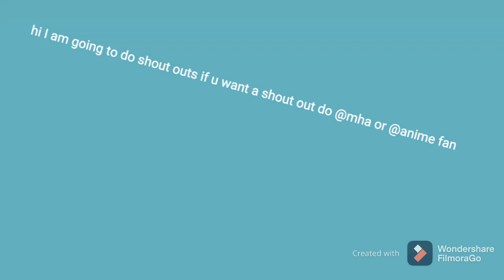February 13, 2021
hashtags if u want shout outs